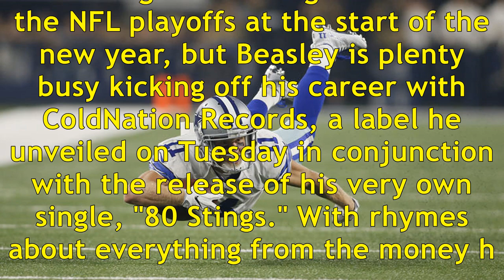Cowboys' cole beasley drops rap single, gets dissed again by philly reporter